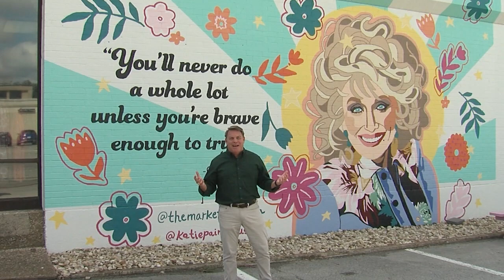FW Forward Show 12 for TATOA